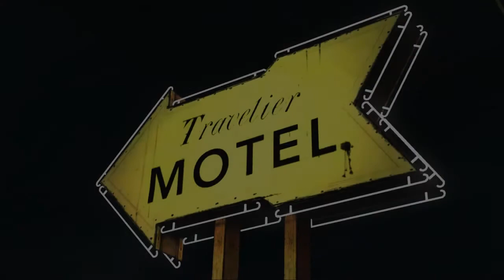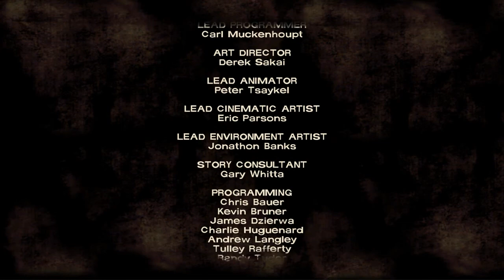Let's Play The Walking Dead E1 Part 9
The final part of Episode 1 of the waling dead please show some support and like and favorte and I'll see you guy's in Episode 2 for more entertanment